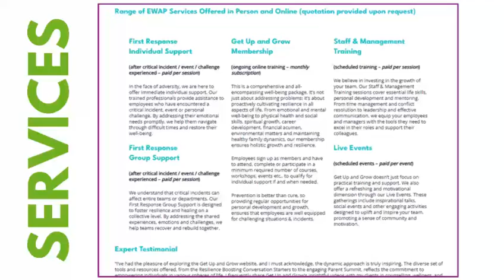Here’s what’s inside (my award-winning Get Up and Grow community)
🏆Here’s what’s inside my award-winning online Get Up and Grow community:

📧A Weekly Newsletter about
🎙️Podcasts / Interviews
📑Blog posts
👩‍🏫Educational Videos
📆Online Workshops
🎭Events
🧑‍🧑‍🧒‍🧒Summits
🛠️Resilience Tools
🌠Edugraphics
🧰Resources
🛟Mental Health Services
☸️Wellness Programme

👉Get over there and sign up to join today!